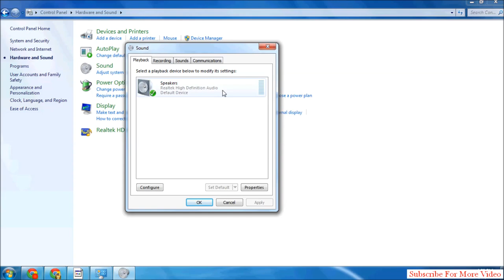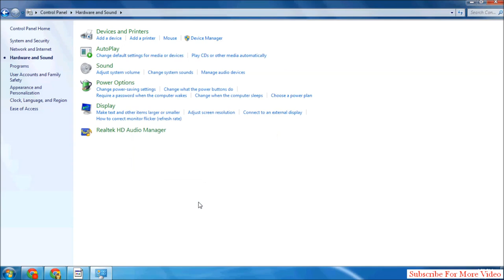How to Enable Audio Device in Windows 7 - Bangla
This tutorial is going to show you how to enable an audio device in Windows 7.

This tutorial is going to show you how to enable audio in windows 7 by activating an audio device that has become disabled.

Step # 1 -- Opening Manage Audio Devices

Click on the start orb and then click "Control Panel". In the window click on the "Hardware and Sound" link and from the new options look for the "Sound" heading and under this click "Manage audio devices".

Step # 2 -- Disabling an Audio Device

In this window we are able to see the various audio devices associated with our computer. In the "Playback" tab we can see the speakers and these will be the perfect audio device to use for this tutorial. Right click on them and click "Disable". The audio device will have disappeared from the list.

Step # 3 -- Enabling the Speakers

Now, to learn how to enable audio in windows 7 first you need to right click anywhere in the box and click the "Show Disabled Devices" option. The speakers will appear again, but they will be greyed out -- indicating that they are disabled. Right click on them, click "Enable" in the menu and they will become active once more. Click "OK" to close the window and the process is complete.